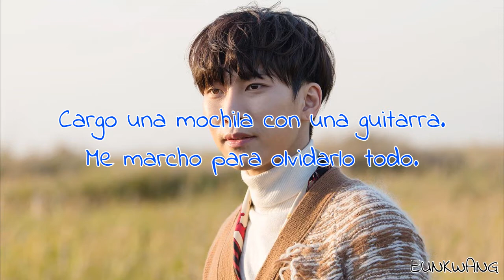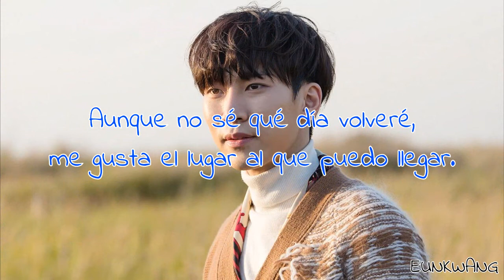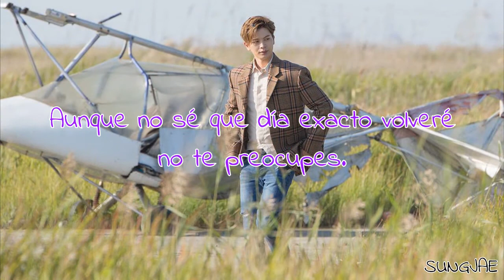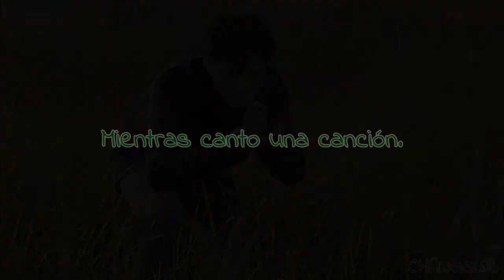Nanana | BTOB | Sub Español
Canción: Nanana
Grupo: BTOB
Álbum: Brother Act
Año: 2017

Eunkwang (azul) - líder, vocalista principal y bailarín
Minhyuk (rojo) - visual, rapero y bailarín principal
Changsub (verde) - vocalista y bailarín
Hyunsik (amarillo) - vocalista y bailarín
Peniel (naranja) - rapero y bailarín
Ilhoon (rosa) - rapero principal y bailarín
Sungjae (morado) - maknae, vocalista y bailarín